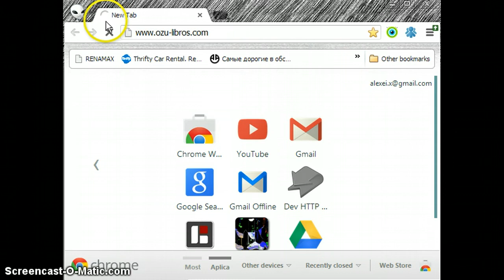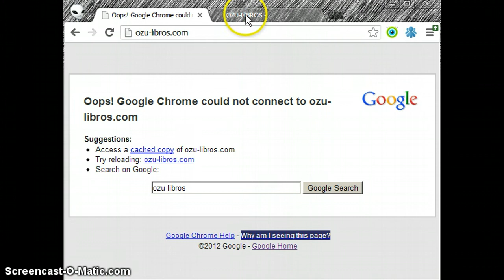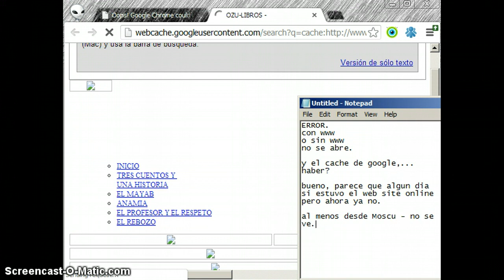Ozu Libros no se abre desde Moscu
video hecho en dic. 2012